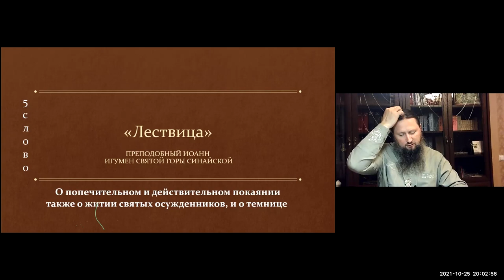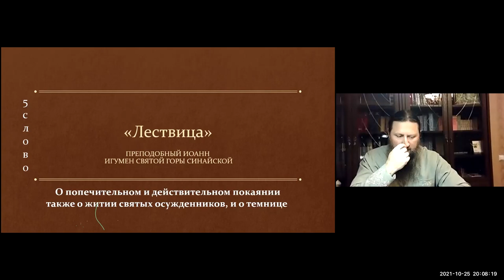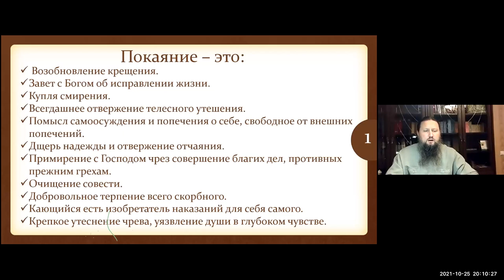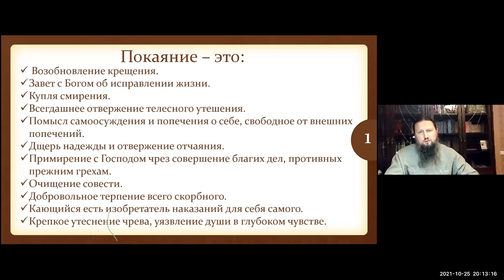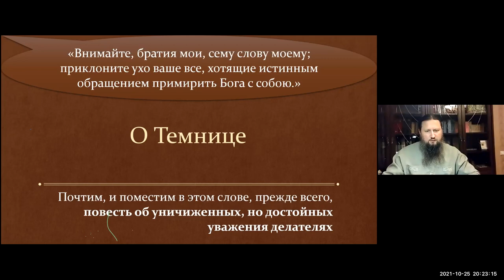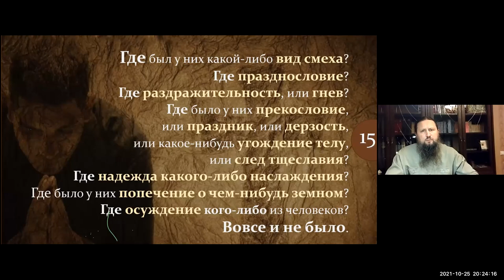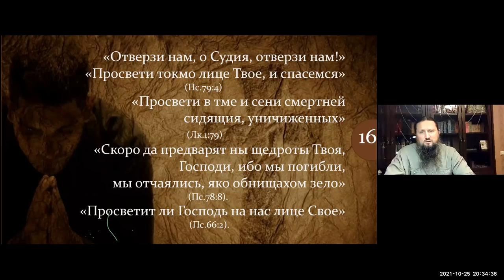Павел епископ Ейский и Тимашевский. Тема: Лествица. Степень 5. Часть 1. Ейская горница.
Время: ❗СЕГОДНЯ ❗25 окт. 2021 08:00 PM Москва